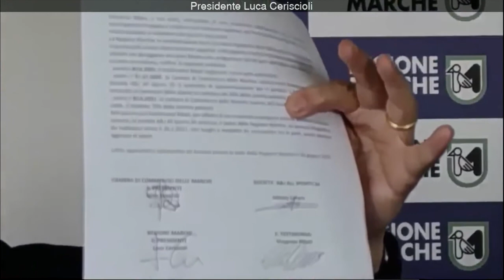Conferenza Stampa Vincenzo Nibali del 26 giugno 2020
Conferenza Stampa 26 giugno ore 12 - rinnovo accordo Vincenzo Nibali testimonial Marche anno 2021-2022